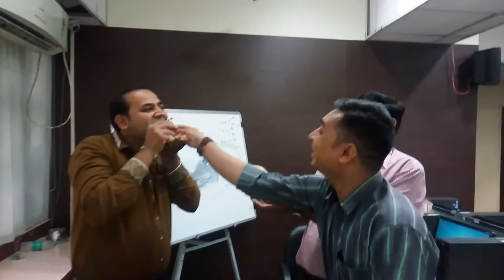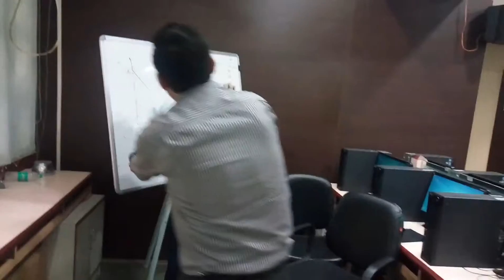Colleagues birthday 2018